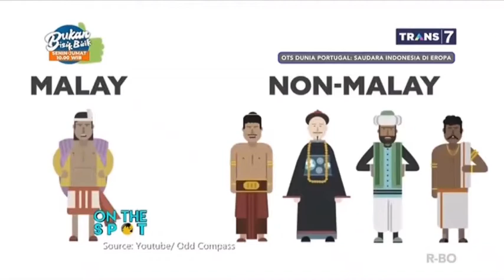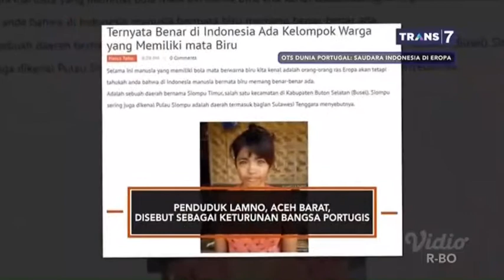Hubungan Portugal dan Indonesia - On The Spot Trans 7